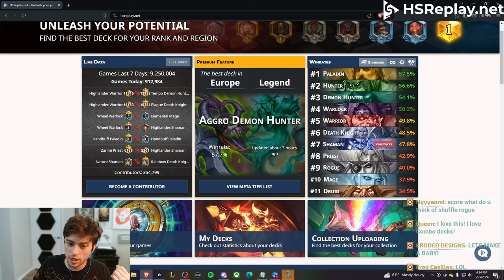*NEW* Owl Druid Deck is ACTUALLY Pretty Good - Hearthstone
Hearthstone Best Decks. Here is Owl Druid Hearthstone Standard Gameplay with New the Expansion Badlands. Learn How to Climb to Legend with this Hearthstone Guide on Hearthstone Top Decks. This is Standard Hearthstone Gameplay and is similar to RegisKillbin and Brian Kibler.

DECK CODE!